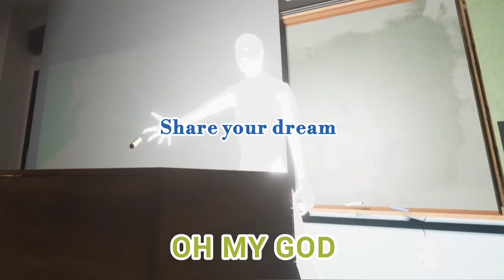Iofi gets bullied in 3D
Man Yopi just couldn't win in this stream